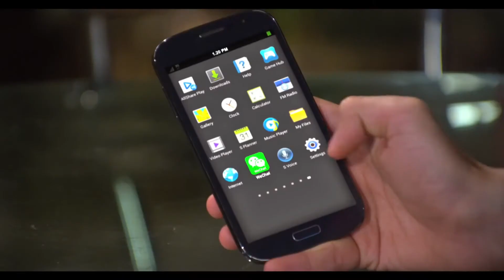Yaariyan team is having fun in this WeChat TV Commercial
SRM Films Production - This ad features Rakul preet, Himansh Kohli along with other Yaariyan co stars promoting WeChat App

Director - Gaurav Mittal
Writer - Gaurav Mittal
DOP - Nadeem Khan